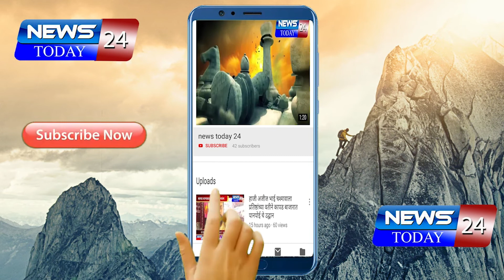अहमदनगर : प्रजासत्ताकदिनी पालकमंत्री हसन मुश्रीफ यांच्या हस्ते ध्वजारोहण